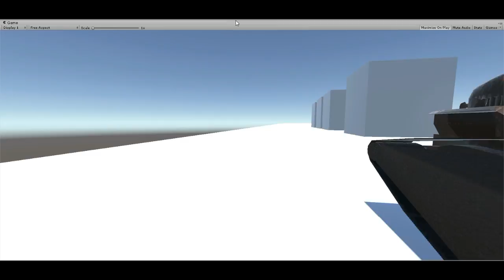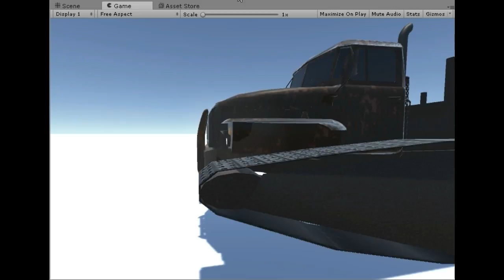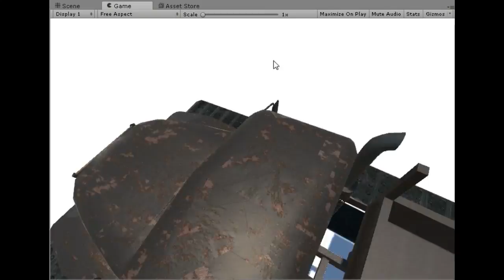Periltek Studios: Timber Wolf Demo & Features (Unity 3D v5.6)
Vehicle System for a game under current development.
Timber Wolf / Snow Cat